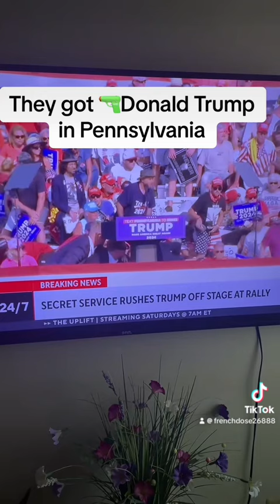Donald Trump got shot in Pennsylvania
Cash.app/$frenchdose37